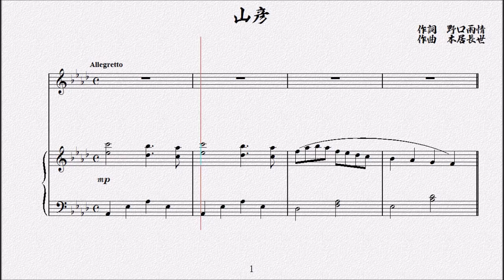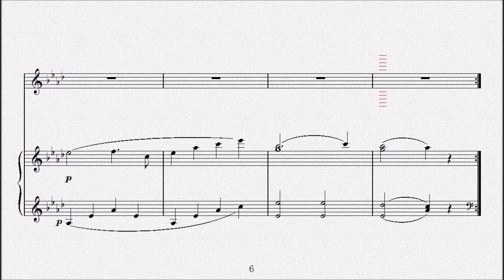山彦 作詞 野口雨情／作曲 本居長世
山に山彦　ホーイホイ
　　呼んでも呼んでも　ホーイホイ
　　山のお星さん　はなれ星
　　待つても待つても　ホーイホイ
　　河に翡翠　河雀
　　河原のお星さん　はなれ星